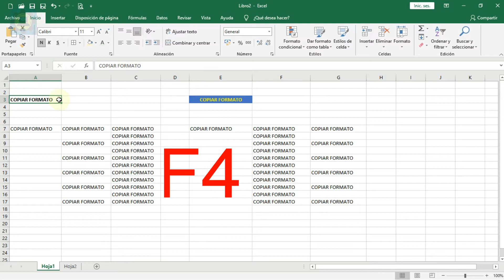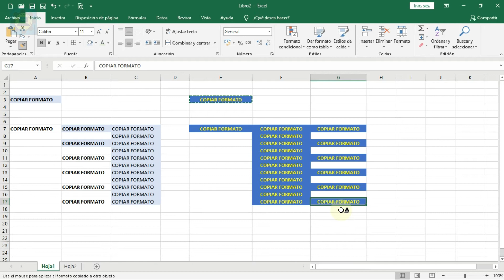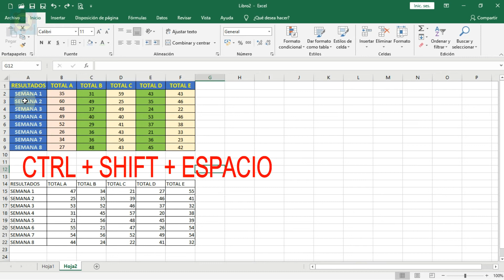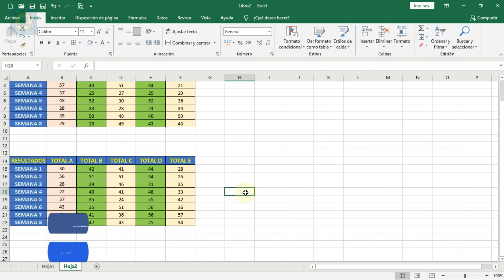Como Copiar los Formatos en Excel Rapidamente | Autoasistencia Digital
Para mayor información visita:
Hola, lo que haremos en este video, es copiar los formatos rápidamente hacia otras celdas ya sea contiguas o discontinuas, para ello usaremos dos maneras de copiar formatos, desde la última acción hasta todo en uno que incluye varias acciones a la vez con un clic.